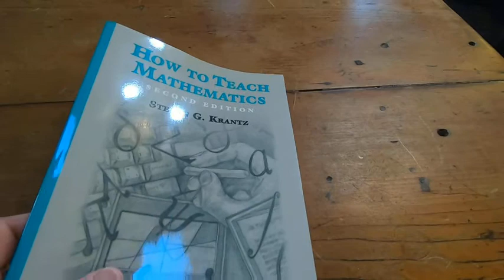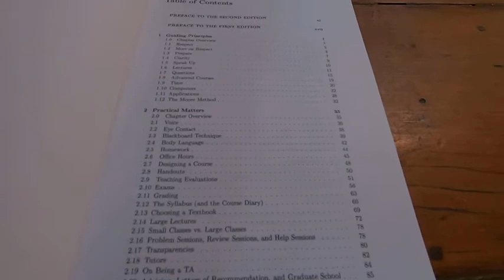How to Teach Mathematics by Steven Krantz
In this video I talk about an excellent book. This is How to Teach Mathematics by Steven Krantz. I hope this helps.

Here is is on amazon